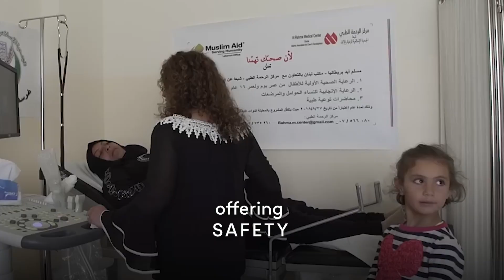Urgent Appeal: Bring Hope To Syria's Refugees In Their Darkest Hour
In Syria, over 13 million people are displaced, creating the world's largest refugee emergency.

Without your support, many endure homelessness, food insecurity, and clean water scarcity.

This Ramadan, let's extend our compassion to Syrian refugees. MuslimAid is on the ground, delivering vital aid.

Your donation can make a difference, offering safety, medical care, and hope. Let's come together to save lives and restore hope.